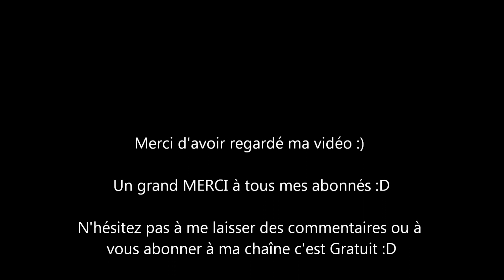♡ Comment Allonger le temps d'épilation ? ♡ (Céline)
Je vous donne ma petite astuce pour allonger le temps d'épilation et diminuer la repousse de vos poils.
Ainsi vous pourrez garder plus de temps une peau lisse et soyeuse :) Adieu Cro-Magnon :D
De plus, le citron aide à garder les jambes douces plus longtemps :) (utiliser l'huile d'azulène pour les zones sensibles comme le maillot et les aisselles mais pas de jus citron qui risquerait de vous brûler)

Des bisous ! ♥

♡♡ REJOINS - NOUS ♡♡